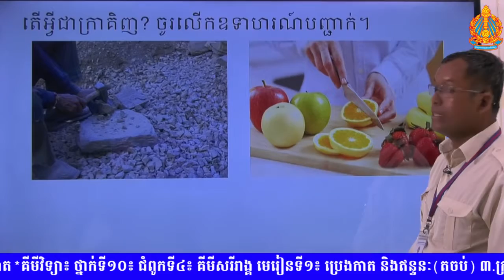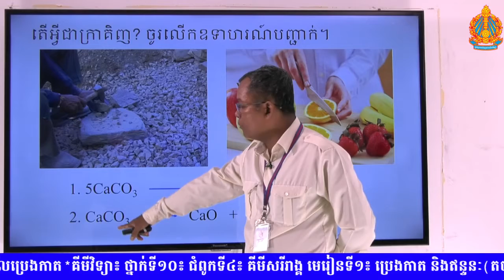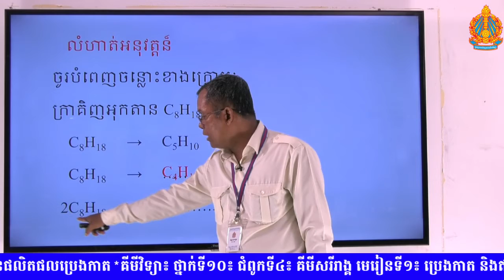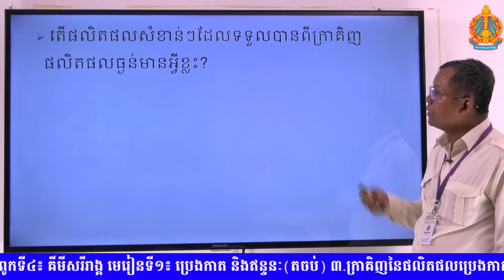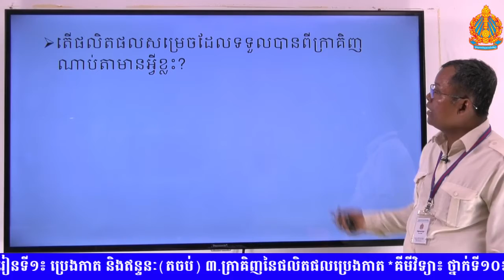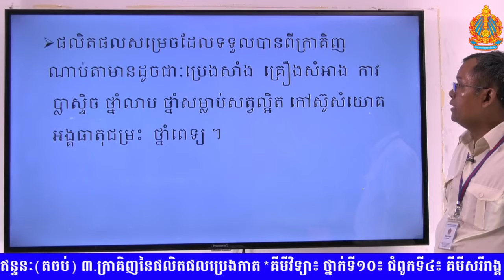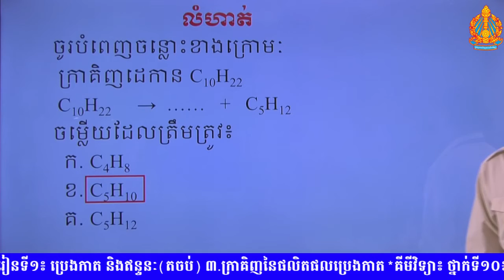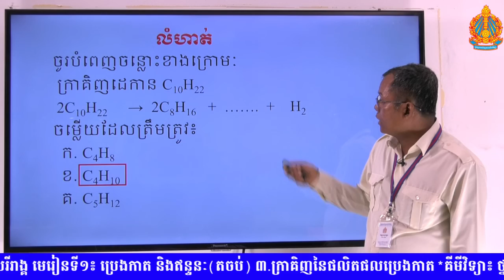K10CHEEP2 1 29mn